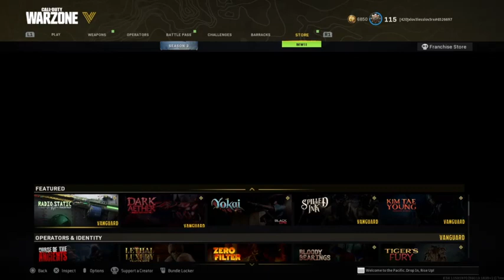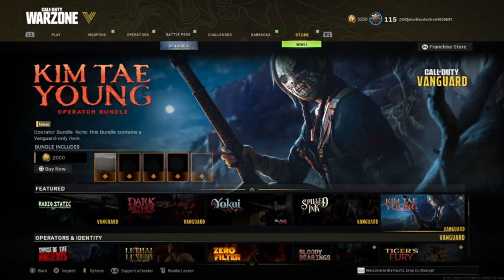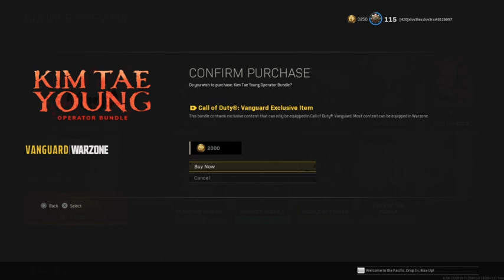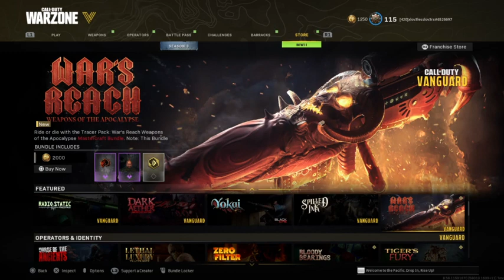Last day of Call of Duty Season 3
I am adding all past broadcasts from Twitch to YouTube, so they can continue to be enjoyed anytime. :)

-Original Stream Info -  Date streamed: June 21, 2022 / Video Length: 1:52:30 / 1,361 Views

-Highlight Creation Info - N/A - Highlight has not been created for this video yet.